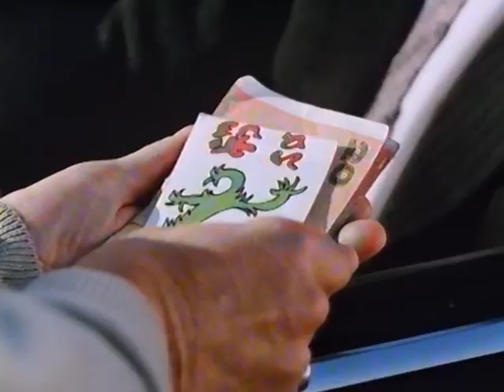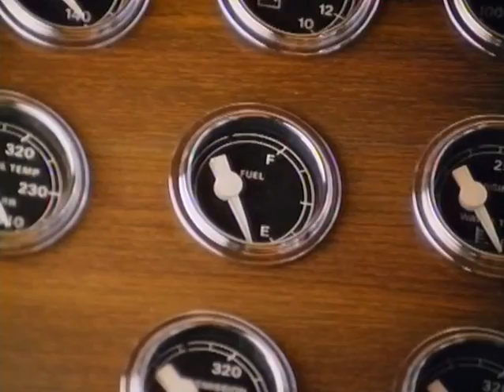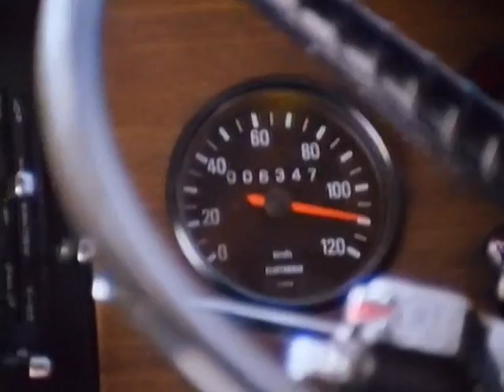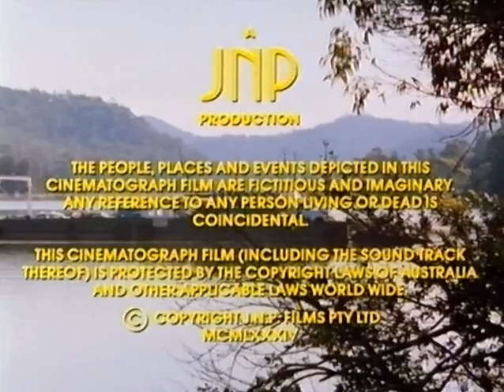Queen of the Road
Es ist ein VHS Rip, leider ist die VHS nicht mehr die Beste, ich würde sagen nur schauen wenn die Bild und Tonstörungen nicht im Vordergrund stehen